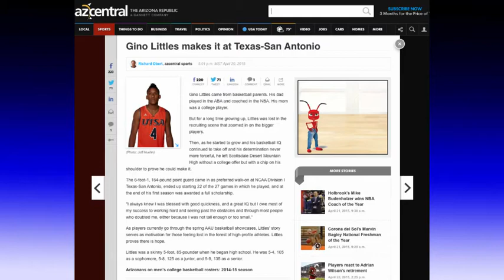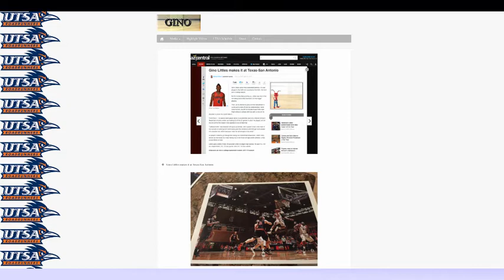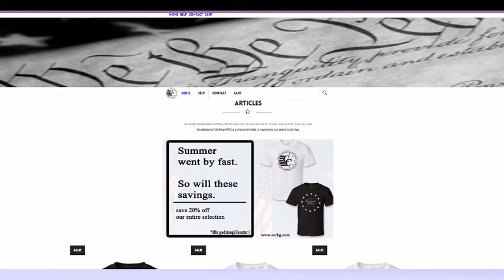CCRKG.COM Radio Spot - Declare Your Independence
The CCRKG brand received a boost today when Gino Littles made a guest appearance on the "Declare Your Independence" radio show hosted by Ernie Hancock.

Coming from Phoenix, AZ is Ernest Hancock, founder of news website Freedom's Phoenix (FreedomsPhoenix.Com), host of the Declare Your Independence with Ernest Hancock Radio Show

Also in development are the Freedom's Phoenix Marketplace and Freedom's Phoenix Funding Center for liberty projects ��" in beta testing now . Ernest is a longtime Libertarian and is known for many things and kickstarted the r3VOLution (and created the iconic logo) by going around the country during the '08 and '12 election cycles, freeing minds and inspiring many people to think outside the system.

"There are two types of people in the world,... Those who wish to be left alone and those who just won't leave them alone. What type are you?"